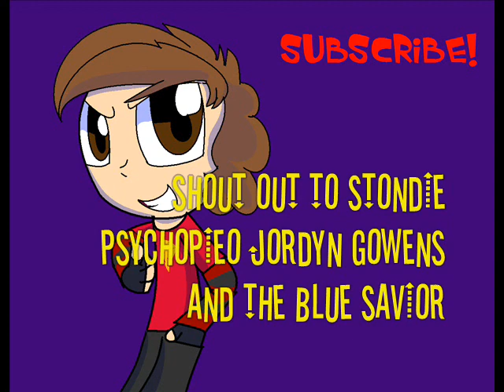Cam's new artwork slideshow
You guys I'm going to be really honest with you it has been a while since I've done any artwork slideshow

But I feature some of my favorite YouTubers and Buddies

Shout out to Psychopieo Stondie Jordyn Gowens and my bro The Blue Savior

Cuz I'm lit over there! Stay Rad!